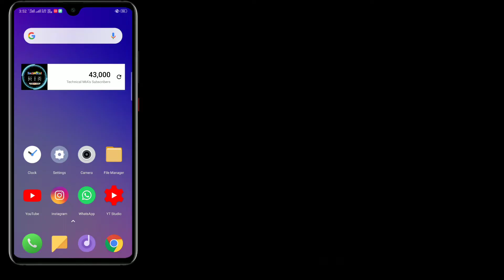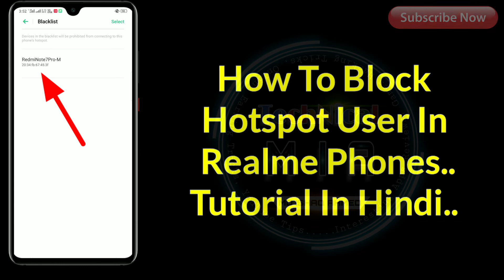How To Block Hotspot User In Realme Phone | Disconnect And Blacklist Hotspot User On Realme Device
Hey Guys, In This Video I'll Explain You About How To Block Hotspot User In Realme Phone.

Is Video Ke Andar Dikhaya Gya Hai Ke Realme Phone Me Hotspot User Ko Disconnect Block Kaise Kare 👍

Queries Solved:
1) how to block hotspot user
2) hotspot user ko block kaise kare
3) disconnect and blacklist setting
4) realme hotspot setting
5) how to disconnect hotspot user

1.Some images & Videos shown in this video are originally copyrighted to owner , not mine. I only use it for educational and awareness purpose .
3.The music used in this video is non copyrighted and royalty to use. But Thanks to its owner who created it.